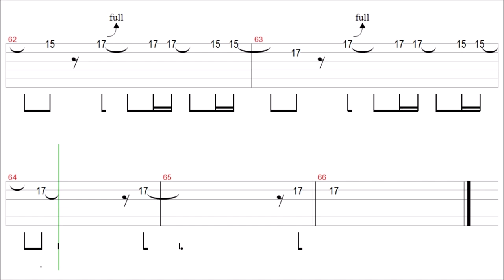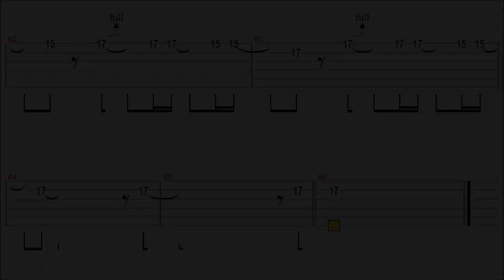No Doubt - Don't Speak / Guitar Solo Tab+BackingTrack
" Don't Speak - No Doubt " Guitar Tutorial

Thanks~❤